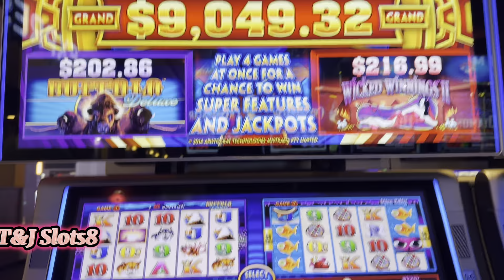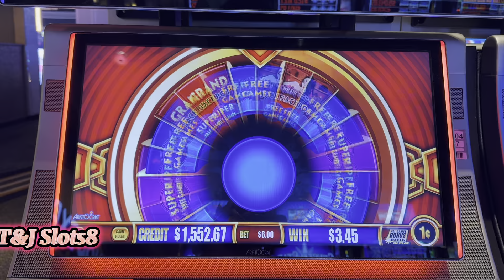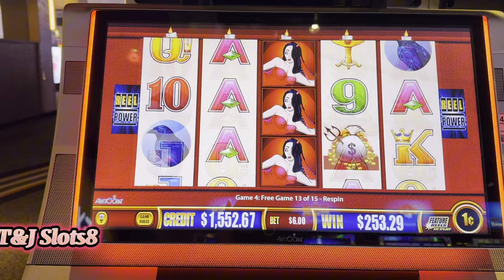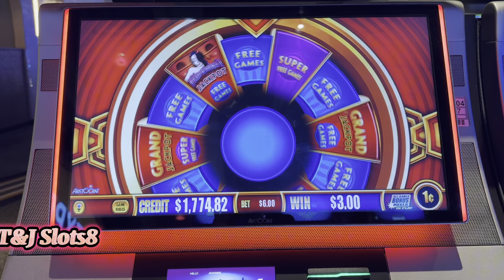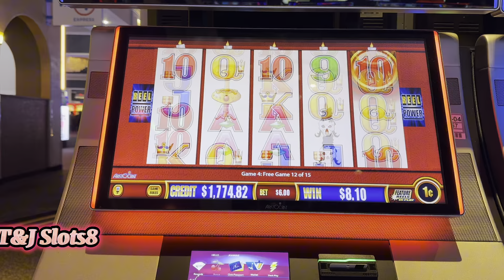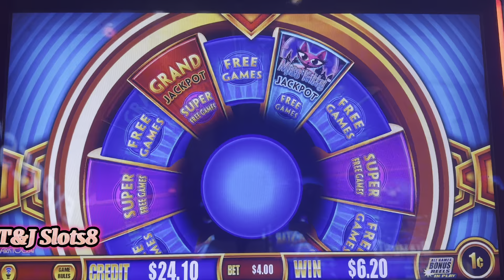WE WON THE WICKED WIN JACKPOT 😝CHASING THE GRAND!!